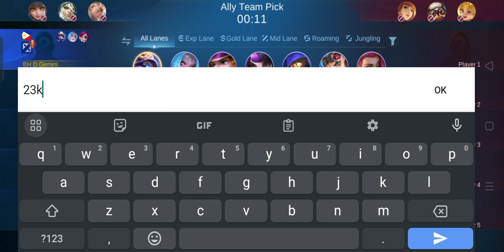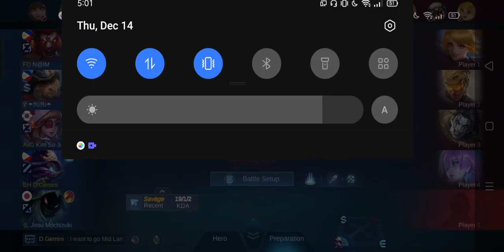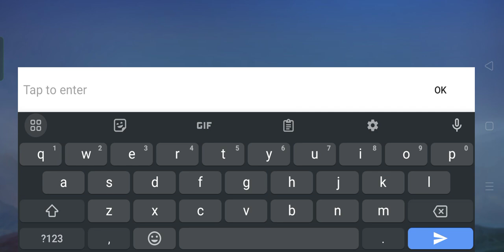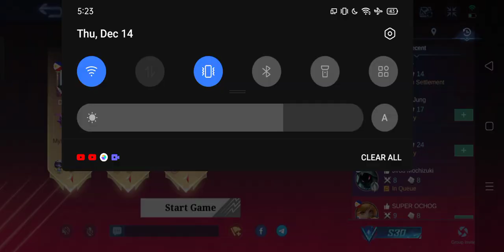Global Top 1 Helcurt Ah~ Sweet!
Wow Top 1 sa Buong Daigdig! Yan ang Nais ko din makamtan sa Cyclops kong malupet hehe nakaka tuwa siguro maging top 1 nga naman sa daigdig.

Alright Babush~